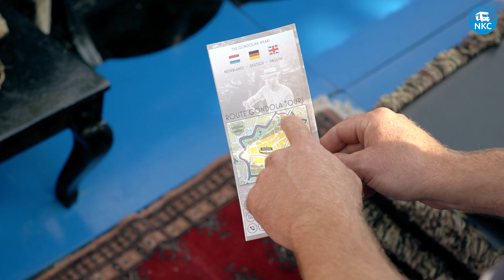NKC TV - Bram en Jeannette varen door Leeuwarden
• 🚐💨 NKC CAMPERESTAFETTE 🚐💨 •
Bekijk Leeuwarden eens vanuit een ander perspectief. Zo dachten Bram en Jeannette en doken spontaan de Venetiaanse gondel van Hette van den Brink in. De gids weet niet alleen zijn spierkracht aardig te gebruiken, hij zit ook nog eens boordevol weetjes over de Friese hoofdstad. Als royals gaan de twee op pad en wuiven naar de mensen langs de kant. Zouden ze er straks wel weer aan kunnen wennen dat ze zelf de camper moeten besturen?